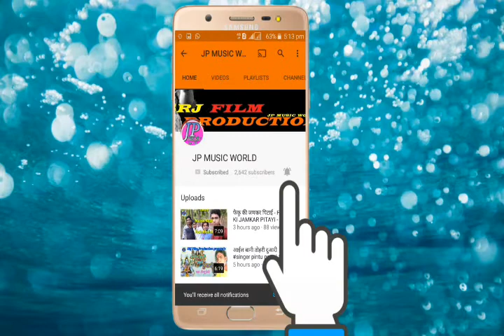लोटाके ले लेब हम # hit song 2018 # Singar pramod Bhai # JP MUSIC WORLD# SRJ Film Production